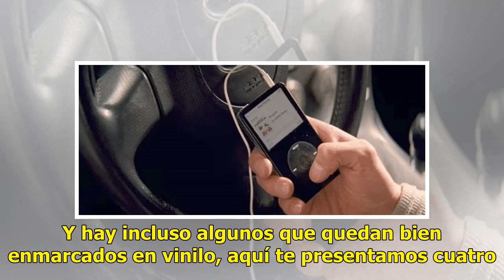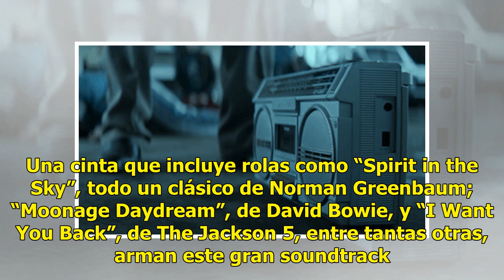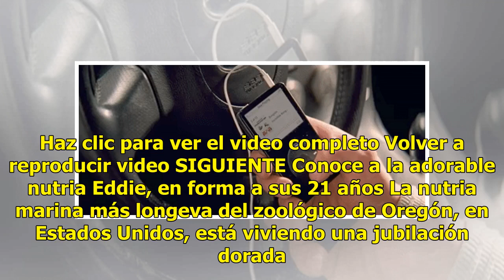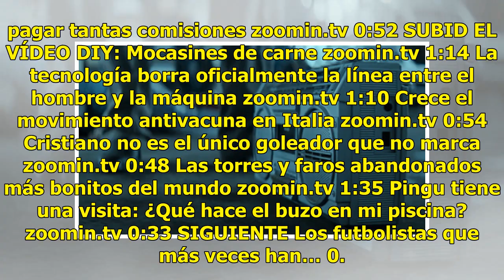4 soundtracks de películas que querrás tener en vinilo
4 soundtracks de películas que querrás tener en vinilo

Cuando los cineastas logran conjugar a la perfección su historia con canciones de diferentes artistas, a veces el mismo soundtrack tiene tanta relevancia como la película. Y hay incluso algunos que quedan bien enmarcados en vinilo, aquí te presentamos cuatro. Atomic Blonde Con temas como “Personal J...